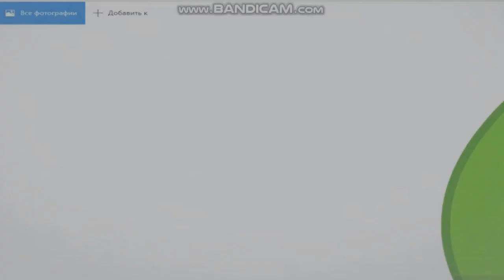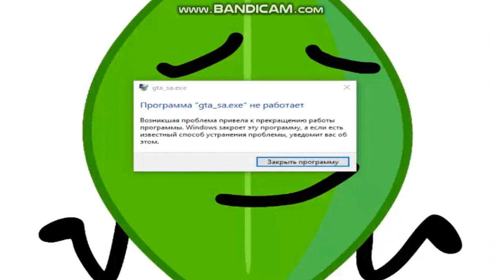GTA SA BUSTED 85